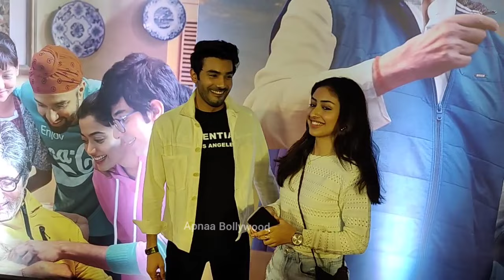Ankur Verma With Anchal Sahu Unseen Moment When They Meets in Theatre to Watch Goodbye Film PariRaj